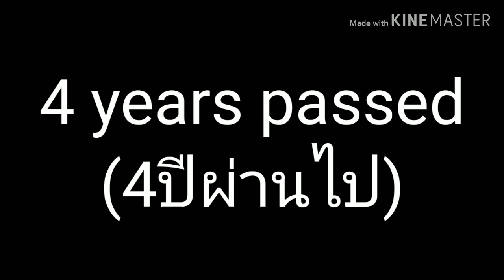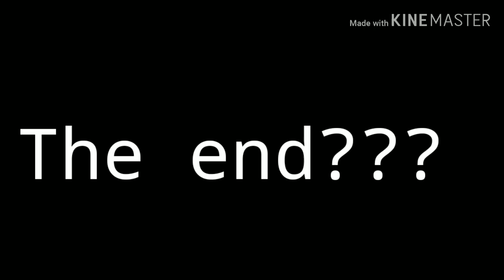for the love of a daughter ep2 (gacha life strongest)